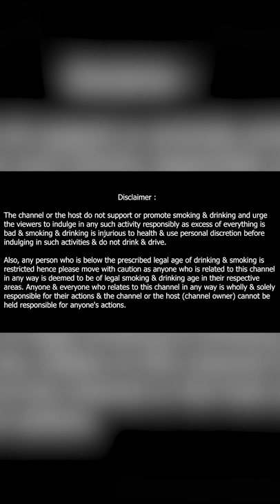The Truth Behind Alcohol Rituals | Alcohol Mysteries Unveiled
Alcohol Mysteries Unveiled - The Truth Behind Alcohol Rituals